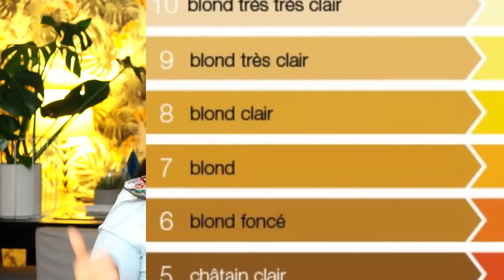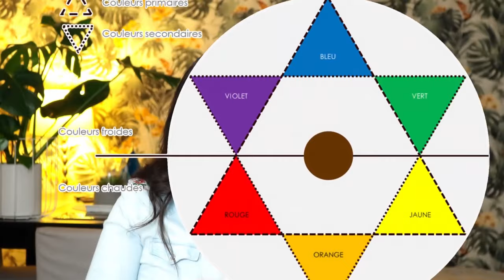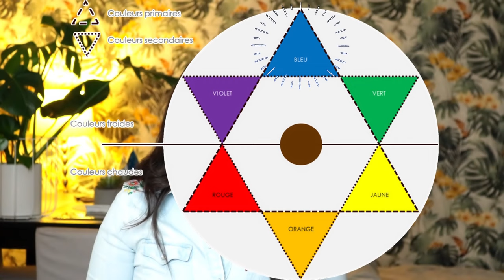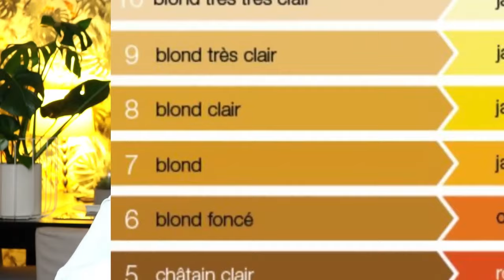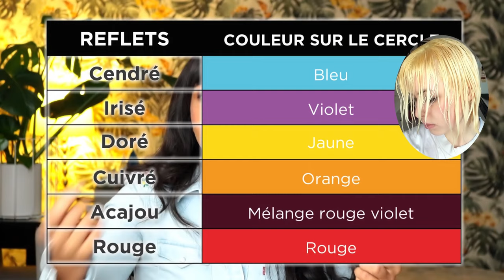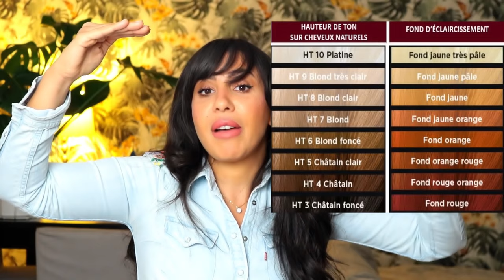✅°°LES SECRETS DE LA PATINE°° & ✏️CORRECTION COULEUR. Fini cheveux Roux & JAUNE (Blond cendré,beige)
Marre du ROUX ? marre du JAUNE pipi ?
Vous arrivez pas a obtenir le BLOND de vos rève.

Et bien moi ma philosophie, je pense que si vous compreniez le mécanisme de la couleur, vous pourrez comprendre comment obtenir le blond qu'il vous faut. ;-)

LA VIDÉO QUESTIONS - RÉPONSES a ce sujet de la PATINE arrivera juste après.
Mais en attendant n’hésitez pas a me poser vos question CORRECTION COULEUR, si je peux vous aider, ce sera avec plaisir.

Merci de ne pas envoyer de sms ou instamessage ! Uniquement en commentaire svp, afin que la question et la réponse profite a TOUTES et a TOUS 😘😘

Ça arrive souvent ! Je vous aime 💕 mes bichons 💕 mais bon, Youtube c'est Youtube Family !  le salon c'est le salon 😘

Et Comme on dit " ce qui s'est passé sur Youtube, Reste sur Youtube ;) "
A bon on dit pas ca ? c'est pas grave on va faire comme si 😉 😎

Alors TOP👍 ou FLOP 👎?❓  pourquoi  ❓ comment ?❔❓

PROMO AVRIL 2020
-30% sur le KIT TANINO THERAPY
C'est le moment de foncer !

Bon plan BeautéPrivée.fr :
Achète tes produits de beauté bcp moins cher sur BeautéPrivée:
Inscrit toi et recoit 5€ en bon d'achat dès 15€ clik ici !

👻 SNAP : BeautySaloon75

recherche associé:
" patine cendré " " dejaunisseur" "comment enlever le roux dans les cheveux"